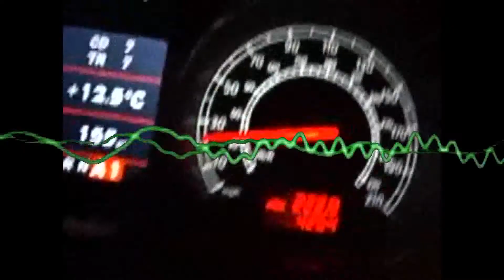Six Million Dollar Dog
Parody with Naki'o, the Bionic Dog.
Video thanks to 9NEWS in Denver.